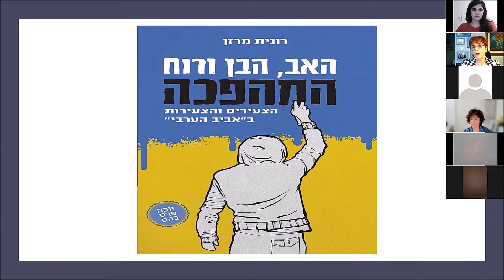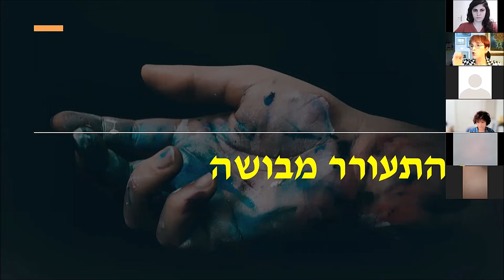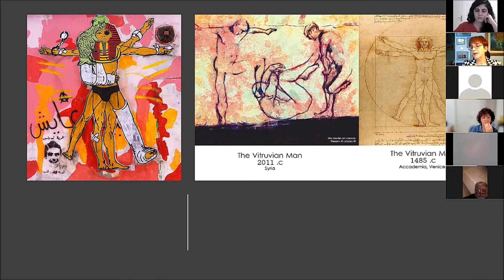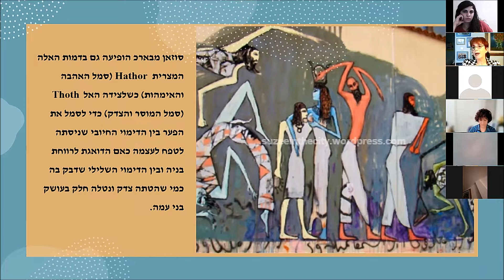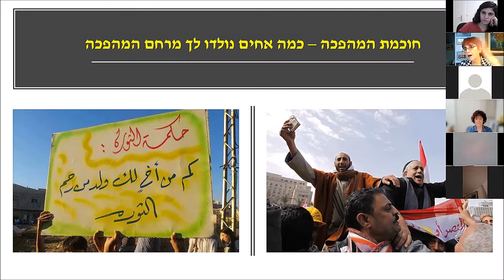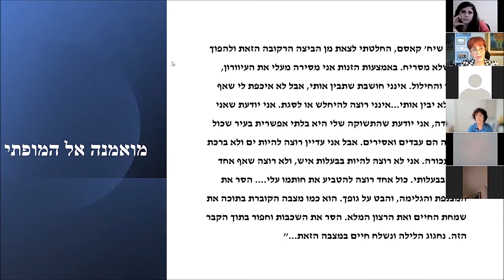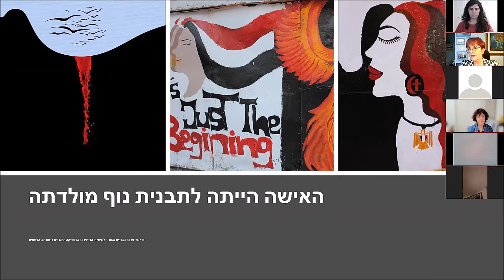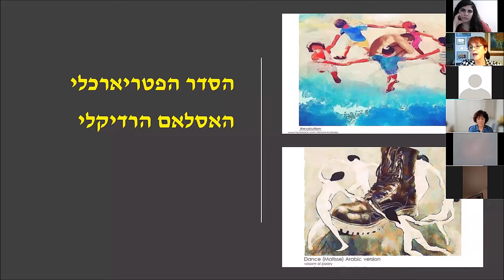האב, הבן ורוח המהפכה // רונית מרזן // מפגש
מפגש עם רונית מרזן, מחברת הספר "האב, הבן ורוח המהפכה", זוכה פרס בהט (הוצאת פרדס), הפותח צוהר לעולמם הרגשי של הצעירים והצעירות הערבים במהלך התקוממויות האביב הערבי בתוניסיה, מצרים, סוריה, לוב ותימן.
במפגש מספרת רונית מרזן על המחאה של הצעירים והצעירות הערבים באביב הערבי ועל רגשות הפחד, הבושה, הכעס, אהבת המולדת והערבות ההדדית כפי שבאו לידי ביטוי בגרפיטי, מוסיקת הראפ, יצירות ספרותיות, הצגות תיאטרון, הומור, בלוגים ורשתות חברתיות. בנוסף, השיחה התרחבה והגיעה אל הקשרים בין מחאות האביב הערבי לבין מחאות שהתקיימו בישראל בשנים האחרונות.

ד״ר רונית מרזן היא חוקרת חברה ופוליטיקה פלסטינית בביה״ס למדעי המדינה באוניברסיטת חיפה ועמיתת מחקר בקתדרת חייקין.